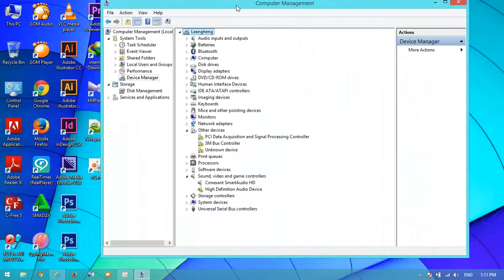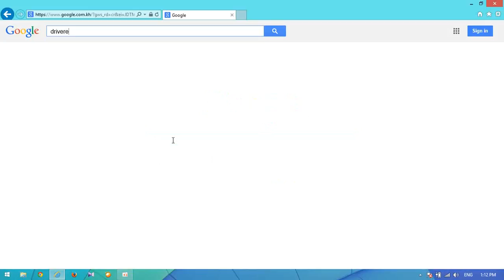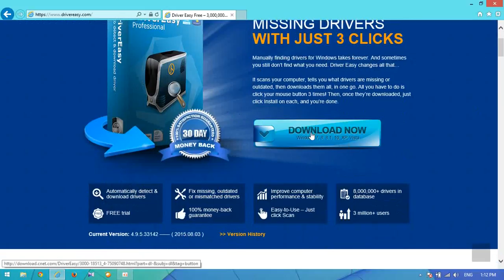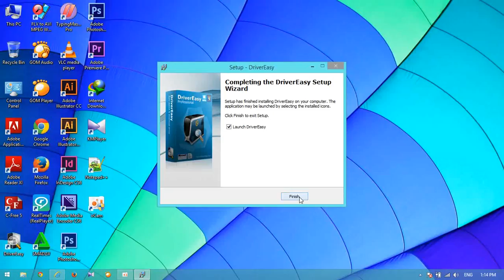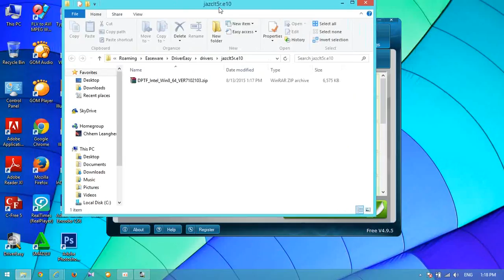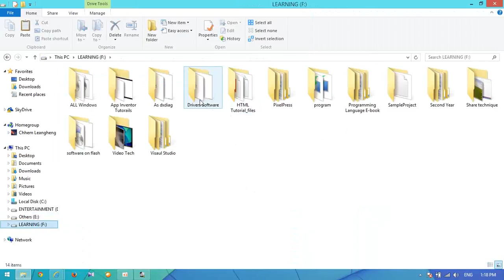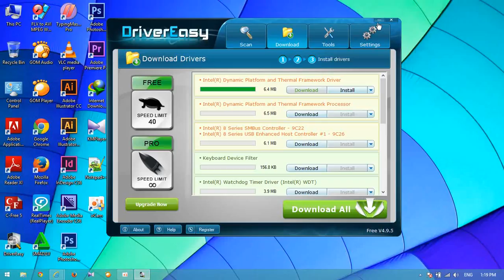របៀបតំឡើង Driver នៅលើ​ PC ដោយ​ប្រើប្រាស់កម្មវិធី (How to Install Driver on PC)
សួស្ដីប្រិយមិត្ដទាំងអស់គ្នា
វីដេអូនេះ គីជាការបង្ហាញ ពីរបៀប Download Driver ហើយ​និងធ្វើការតំឡើងនៅលើកុំព្យូទ័រ